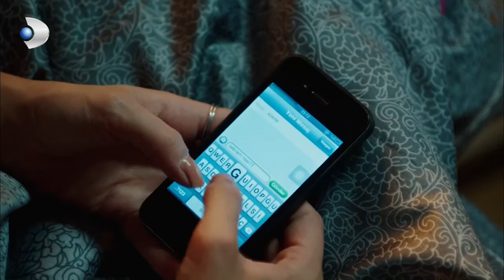Love - Sebnem Wants to Make Her Brother Happy! - Special Section